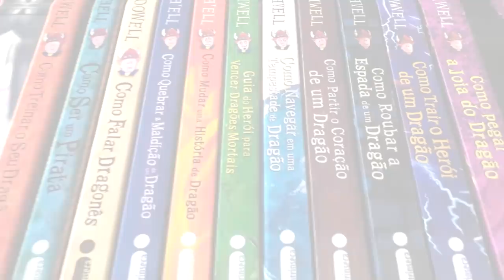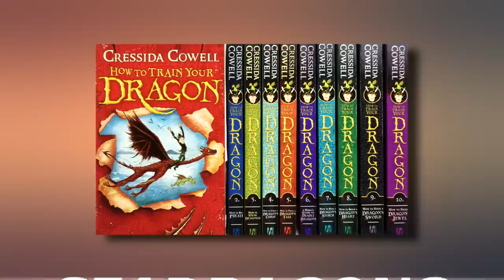SEADRAGON - A Espécie MAIS TEMIDA de Como Treinar seu Dragão!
No vídeo de hoje eu falei sobre o Seadragon, uma espécie muito forte que apareceu nos livros de Como Treinar o Seu Dragão.

➧ Música
Epic music background